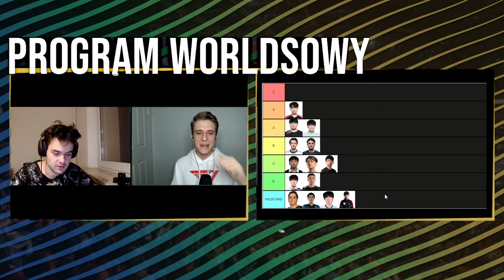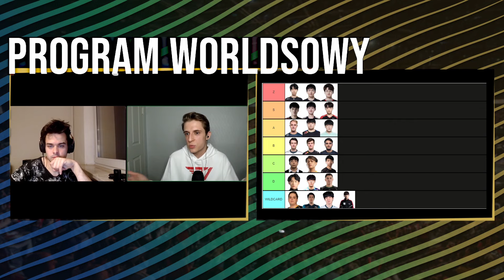TIERLISTA WORLDS 2022 - ADC i SUPPORT | Program Worldsowy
Zapraszamy na pierwszą z trzech części naszych tierlist graczy podczas Worlds 2022. Kto jest najlepszym strzelcem i supportem, a kto znalazł się na samym dole zestawienia? O tym CzarnyPiotruś porozmawiał z gośćmi - Harpoonem, Damkexem i Maruzelem.

👉 ZOSTAW NAM FOLLOW NA TWITTERZE!